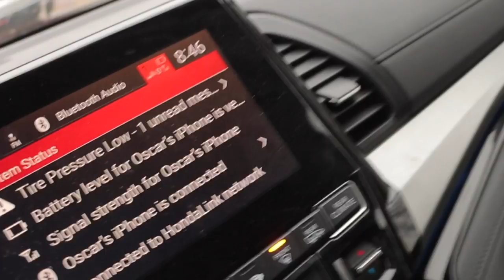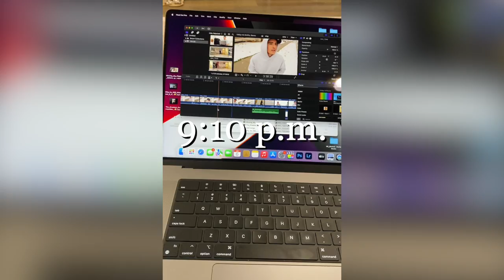Day In The Life Of A Young Single Dad Who’s Staying At Their Ex’s House While She’s Gone… lol